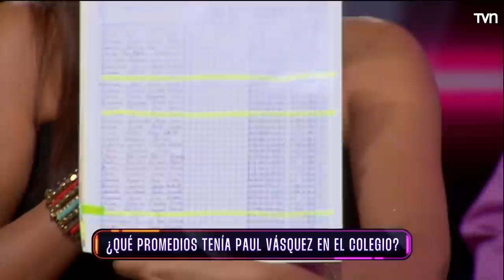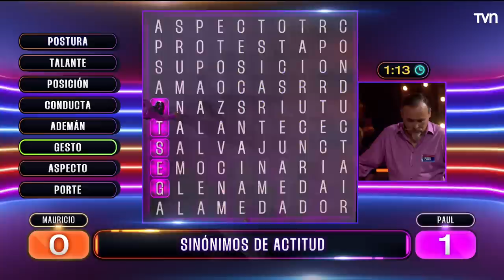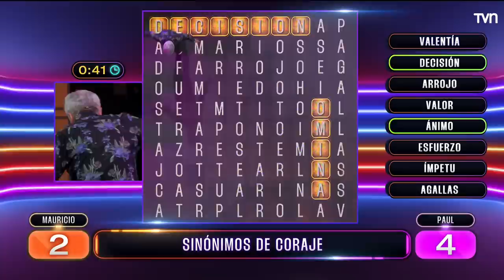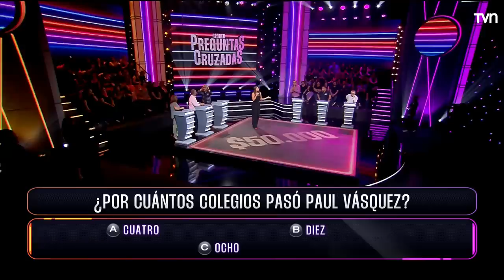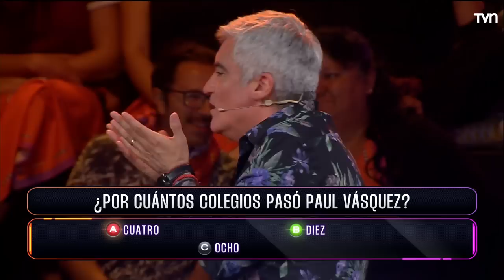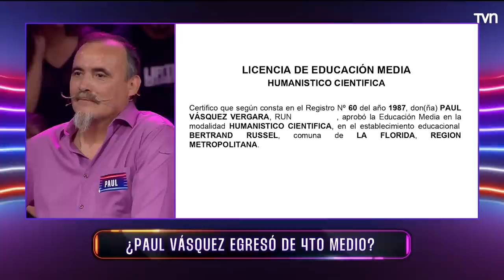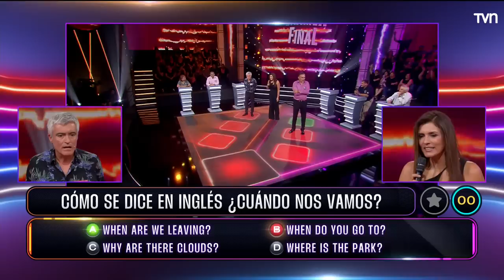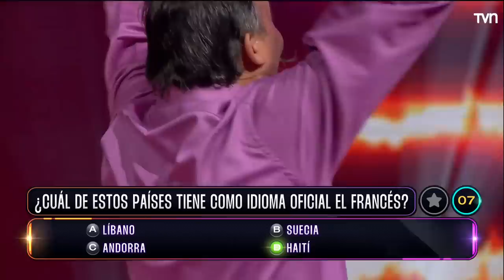Mauricio Flores y Paul Vásquez | Famosos a Clases T1E7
Mauricio Flores y Paul Vásquez revelaron sus historias en años escolares en Famosos a Clases.